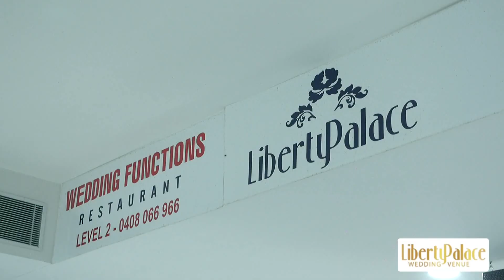TRƯỜNG VIỆT NGỮ CỘNG ĐỒNG NAM ÚC - Cô giáo Hiệu Trưởng Trần Kim Khuyên - Mỗi Ngày 1 Chuyện